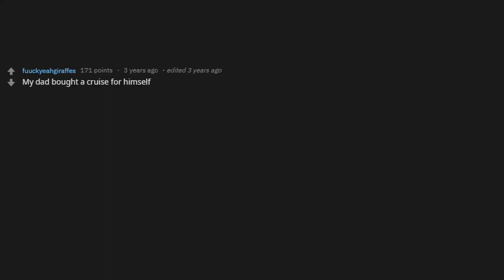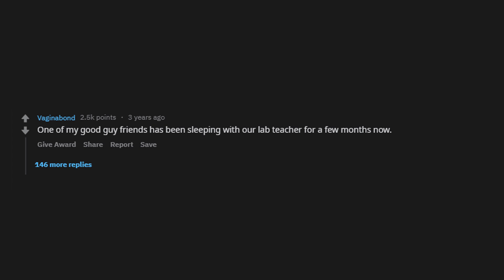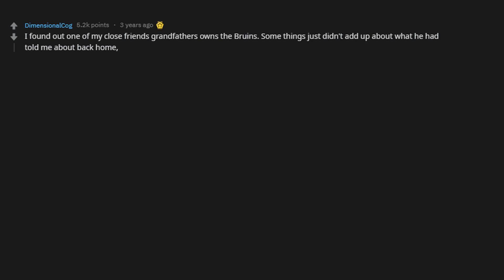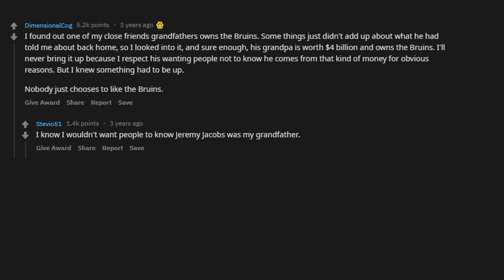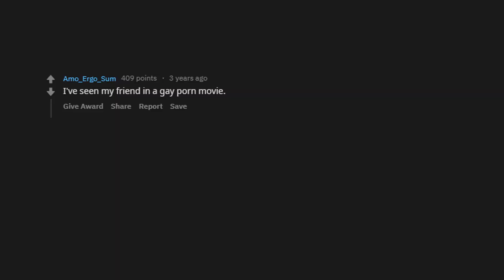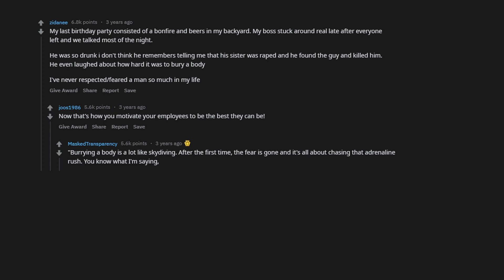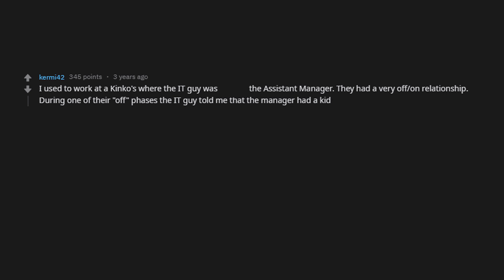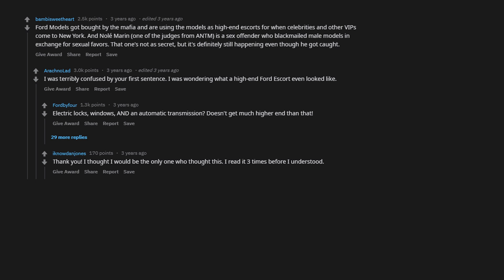People Share The Juiciest Secret They Know About Someone Close To Them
Funniest Posts to Brighten Your Day. r/AskReddit